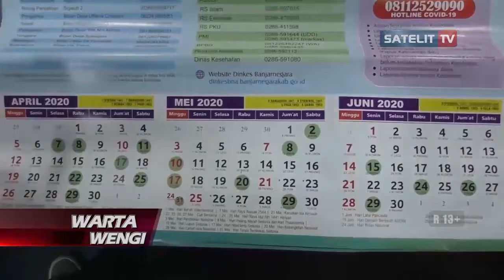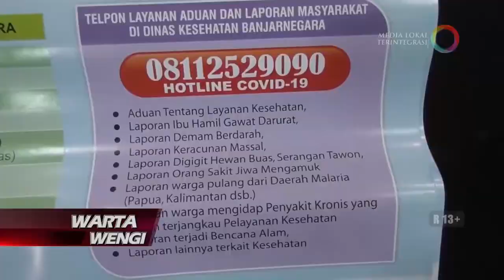DICURIGAI ADANYA PENYELEWENGAN DANA KALENDER, BUPATI SIAP BERI PENJELASAN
Pengadaan kalender dengan nilai fantastis hingga 2,1 Milyar di masa pandemi Covid 19 yang diduga ada kejanggalan terus menjadi polemik di Banjarnegara Jawa Tengah. Bupati Banjarnegara pun mengaku dirinya siap beri penjelasan bila dipanggil DPRD Banjarnegara.